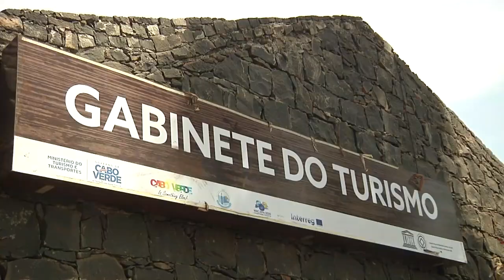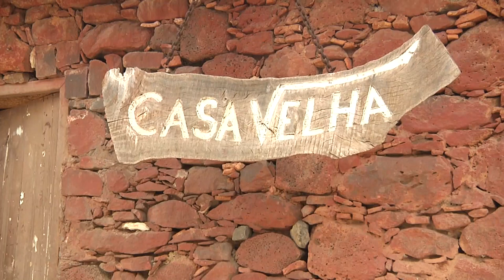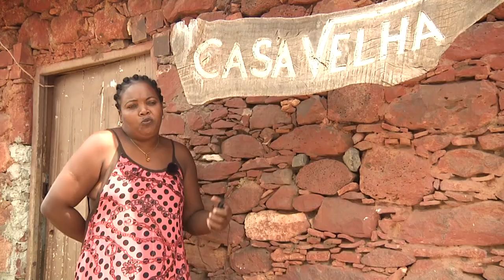Covid-19: Negócios reabrem na Cidade Velha com nacionais mas turistas ainda contam-se aos dedos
Os negócios começam a reabrir timidamente na Cidade Velha, em Cabo Verde, ainda suportados sobretudo por clientes nacionais, porque os turistas internacionais contam-se pelos dedos no único sítio património mundial do país.

Imagem e texto: Ricardino Pedro